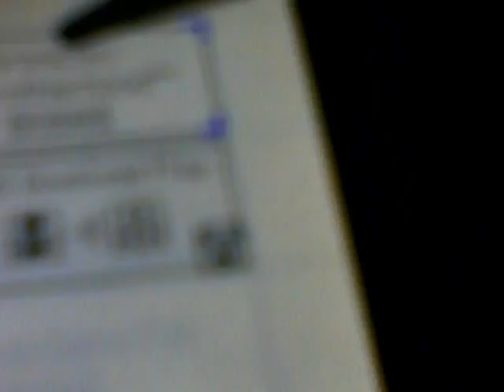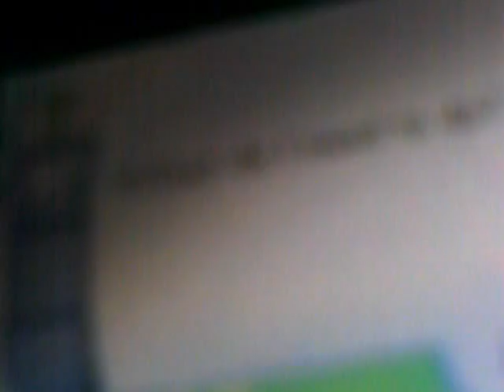sonic cronicheles playthrough 1 : beggining of a shitty game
i play sonic chronicles